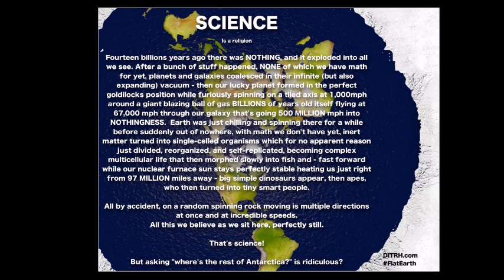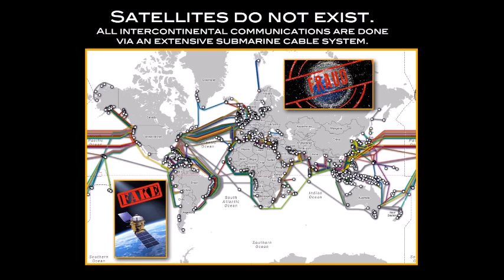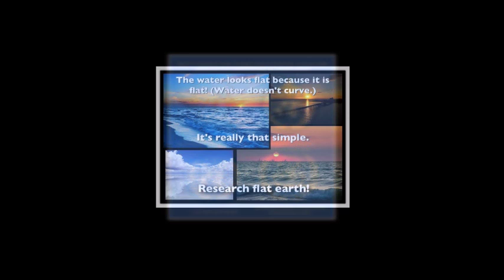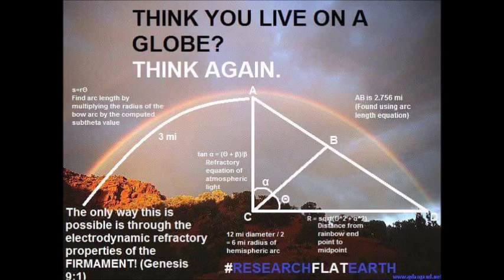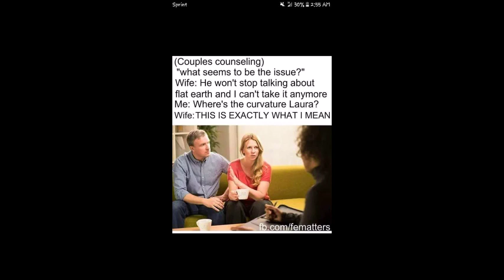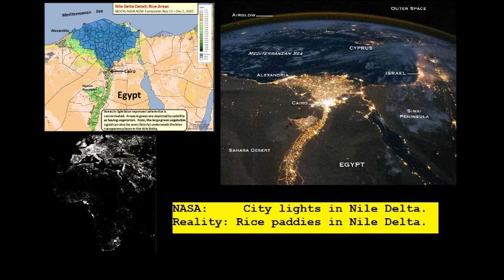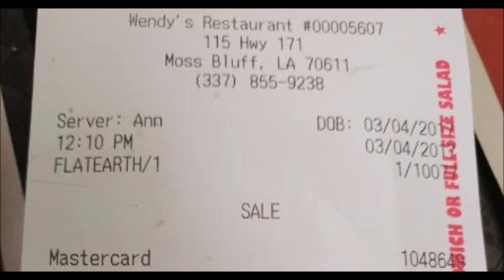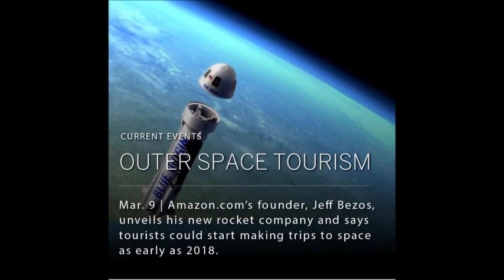Flat Earth Clues interview 276 Netherlands University ✅